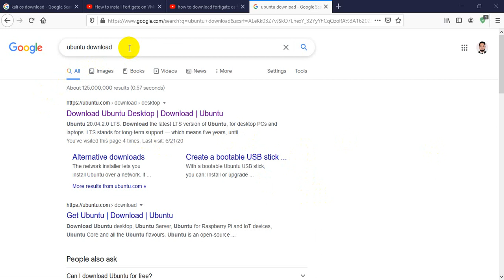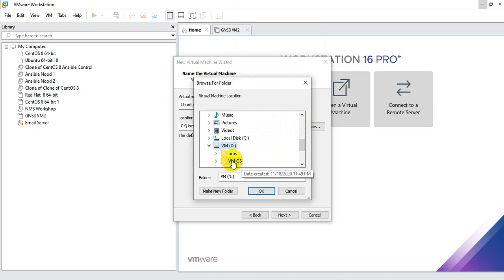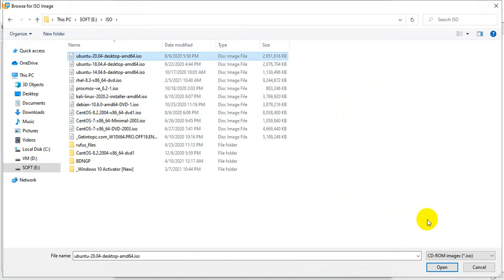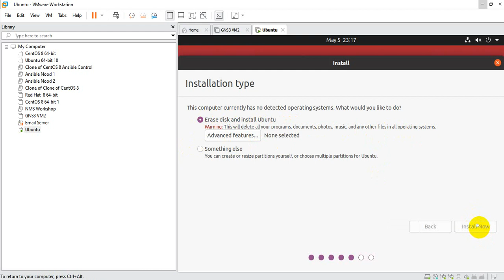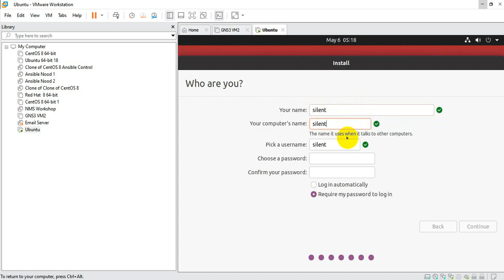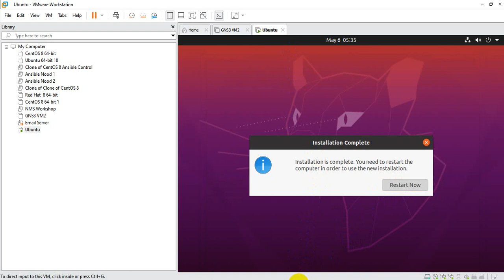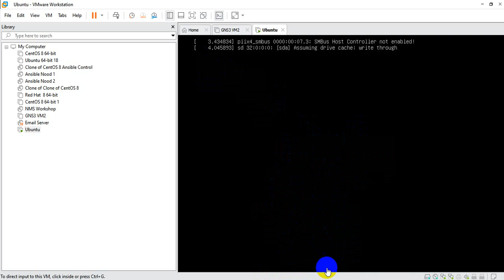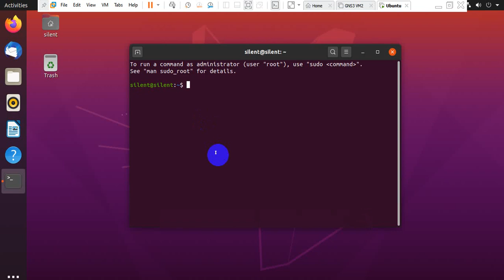how to install ubuntu on windows 10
This Vedio showing How to Installing Ubuntu in a VM on Windows

Ubuntu is a Linux distribution based on Debian and composed mostly of free and open-source software. Ubuntu is officially released in three editions: Desktop, Server, and Core for Internet of things devices and robots. All the editions can run on the computer alone, or in a virtual machine

  Download the Ubuntu iso  and the free VMware workstation .
    Install VMware Player and run it, you'll see something like this:
    Select “Create a New Virtual Machine”
    Select “Installer disc image file” and browse to the Ubuntu iso you downloaded.